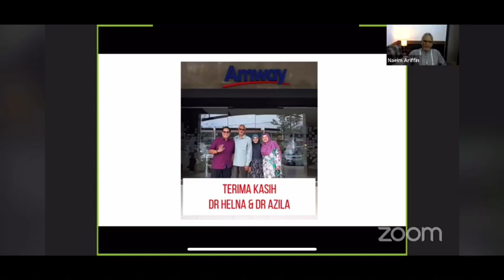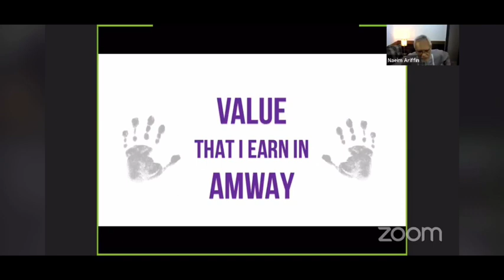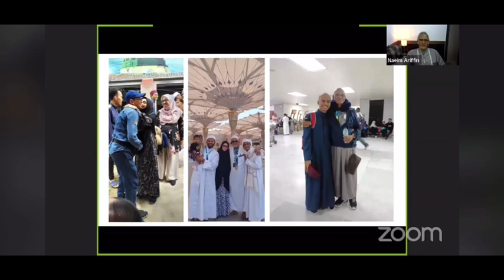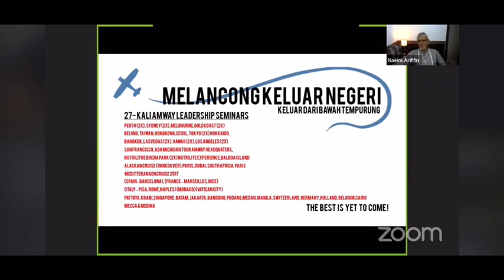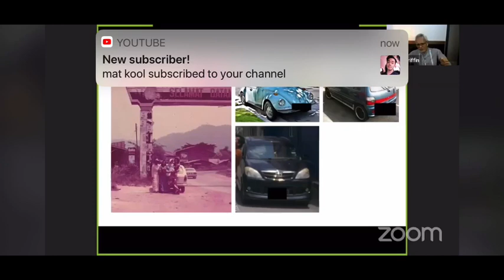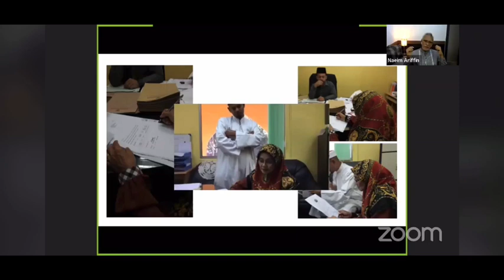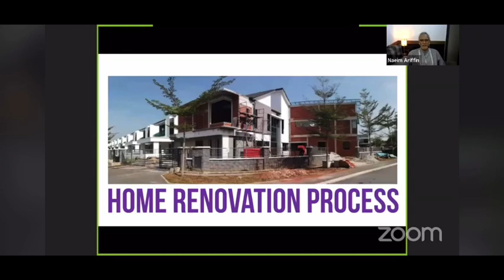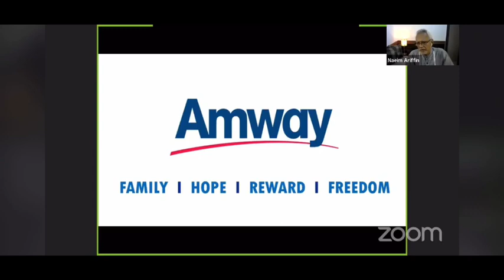Kisah kejayaan Emerald Direct Pak Pin |HAN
Pak Pin menyara 12 anak2nya hanya dengan duit amway